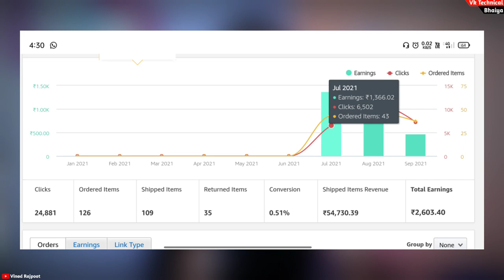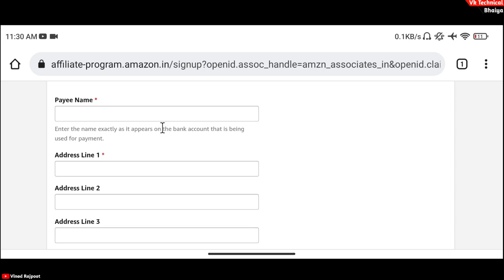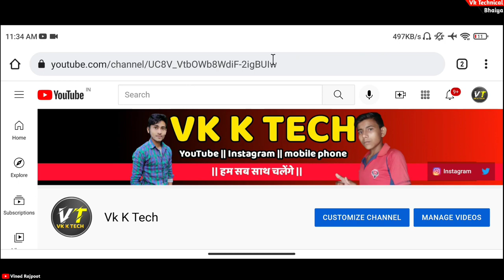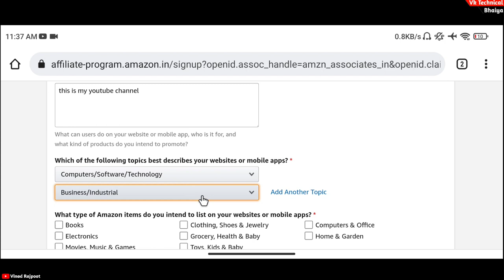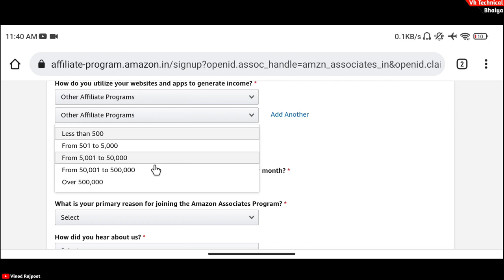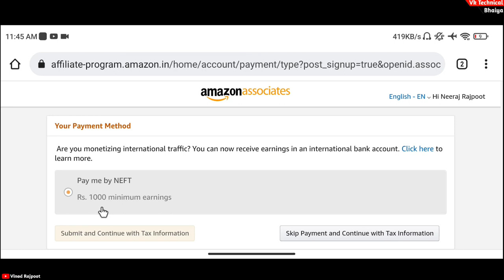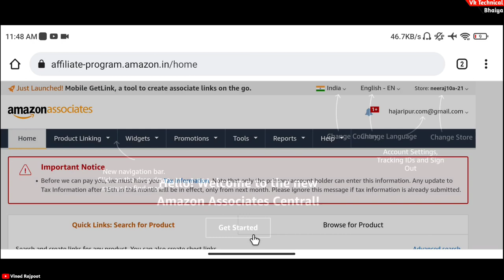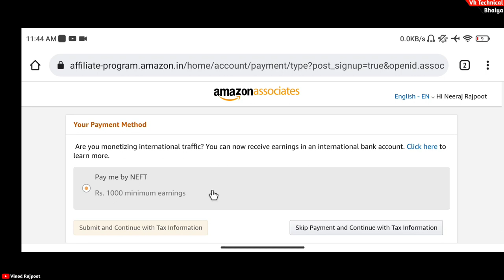How To Create Amazon Affiliate Account (2021) | Amazon Affiliate Account Kaise Banaye | In Hindi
Dosto Aaj Ke Is Video Me Maine Apko Bataya Huya Hai Ki How To Create Amazon Affiliate Account (2021) | Amazon Affiliate Account Kaise Banaye | In Hindi

🔻Youtube से Related कोई भी doubt हो ,तो नीचे Comment कर के पूछ सकते हो या फिर Direct Instagram पर DM कर सकते है, मैं आपको Reply जरूर दूँँगा |

My Equipments :
Green पर्दा
Smart Phone
Selfie Stand
Ring Light
Gorilla Vlogging Tripod
50mm Lens
Camera Tripod
Rode Wireless Mic
Light Stand (SOFTBOX)
Godox Softbox

☑️ Your Queries --
🔻 how to create amazon affiliate account
🔻 how to generate amazon affiliate link
🔻 how to create amazon affiliate account in mobile
🔻 how to create amazon affiliate account in hindi
🔻 how to create amazon affiliate account in tamil
🔻 how to create amazon affiliate account in telugu
🔻 how to create amazon affiliate account by ranjeet digital
🔻 how to amazon affiliate account youtube channel
🔻 amazon affiliate account kaise banaye
🔻 amazon affiliate account kaise banaen
🔻 amazon affiliate account login kaise kare
🔻 amazon affiliate account create
🔻 amazon affiliate account kaise banaye mobile se
🔻 amazon affiliate account kaise banaye 2021
🔻 amazon affiliate account banane ke bad kya karen
🔻 amazon affiliate marketing kaise kare
🔻 amazon se paise kaise kamaye
🔻 amazon affiliate marketing se paise kaise kamaye

🔍About me .⬇⬇⬇
1.- Follow me Instagram 👇👇

Vinod Rajpoot
From - Banda Up ( India )